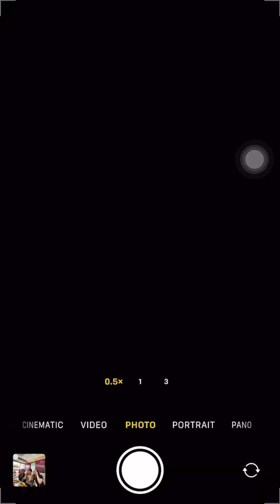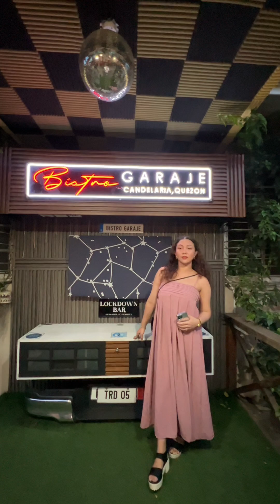After 7yrs nakumpleto din ang Family